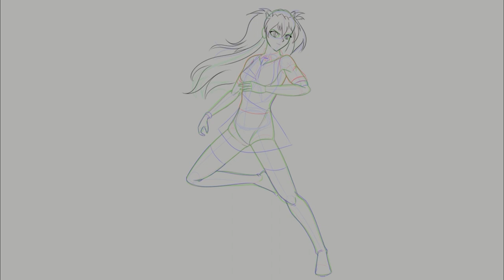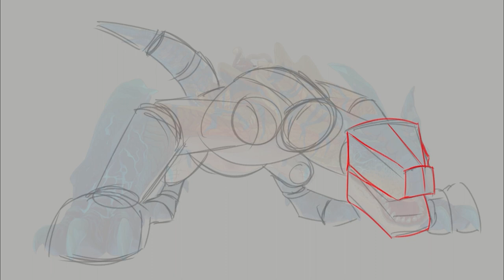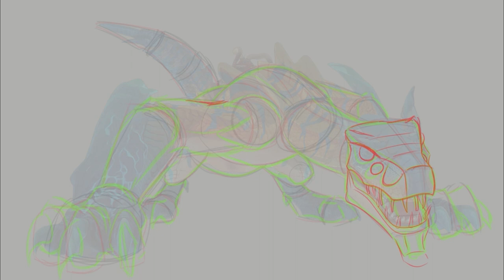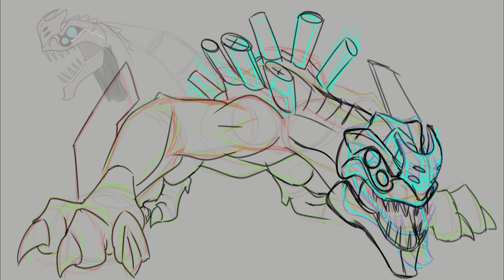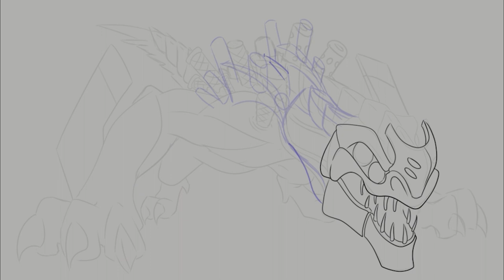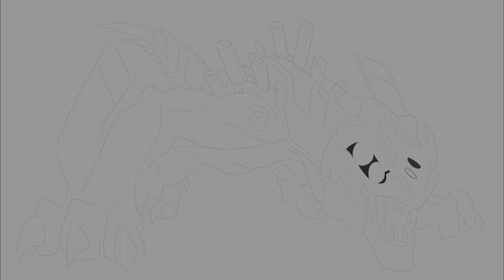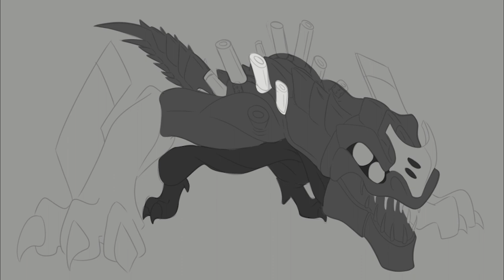Asuka | Digital painting ft. Tigrex Unit 02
Hope you all enjoy my fourth art video!

This was heavily inspired by Honkai impact collab and Monster hunter!

Thank you all for seeing my work it motivates me even more to make more fan art!

Decisive Battle - Honkai Impact 3rd OST

Composer: Shiro Sagisu

Cruel angel thesis Instrumental